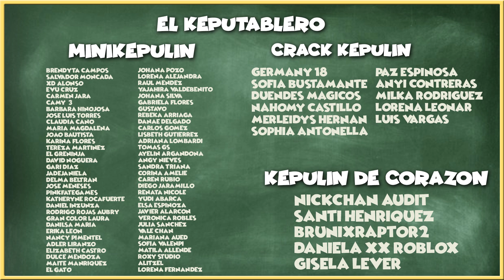ESCAPAMOS DEL CHAPTER 8 A LA PRIMERA!! - ROBLOX PIGGY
🐱~ Hola chicos!!! Hoy os traigo un nuevo video de Piggy, en el que aprendemos como funciona chapter 8! Espero que os guste, por lo menos, tanto como a mi!!~ 🐱

Mapa: Piggy

adopt me
gameplay
nueva actualizacion